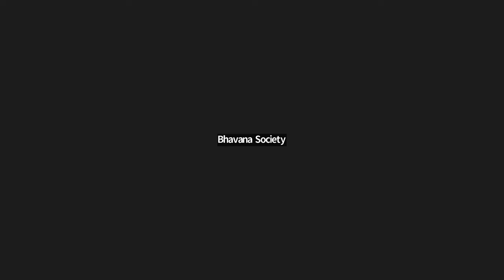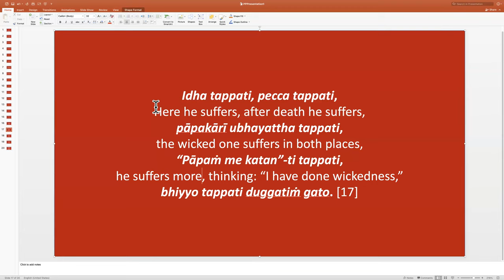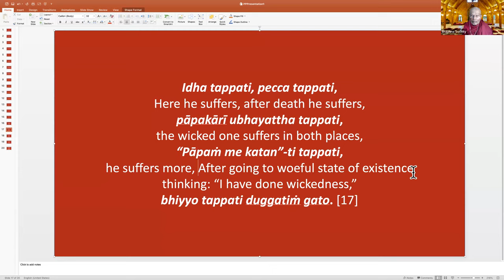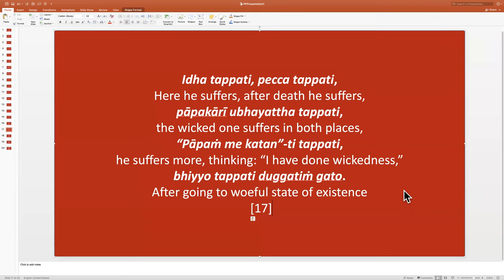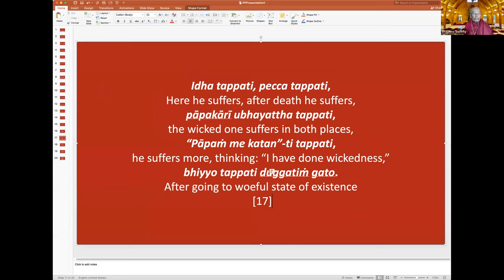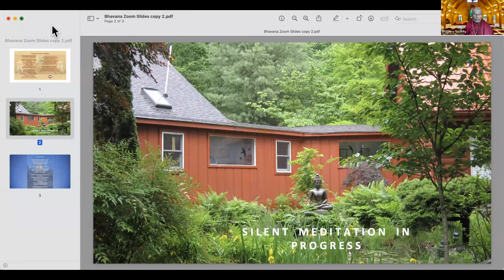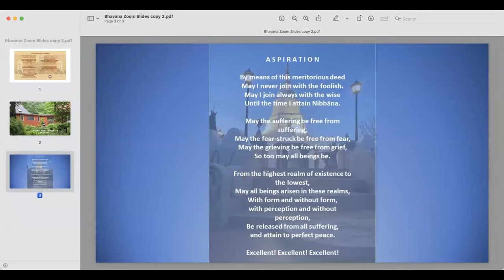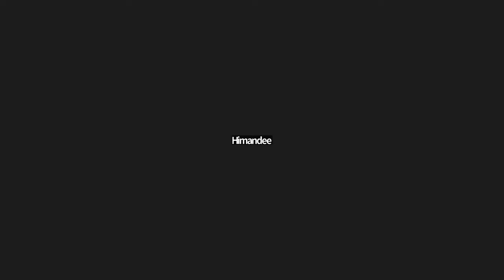Childrens talk #5- 04/16/23